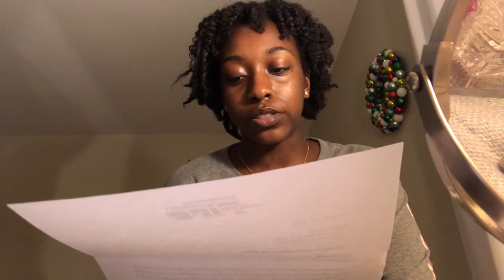I GOT SELECTED FOR A VOLLEYBALL SHOWCASE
ITS FREE BTW ! Also comment what videos you guys would like to see next :) see you next Wednesday 💕

🍂vsco: doseofchanelle
🍂musically: Chanelle.x5
🍂fortnite ( mobile player ) : chanellexx01

ASK ME QUESTIONS ON LIPSI 👇🏽

I am still a model for teen hearts - link to website ❤️👇🏽

CHANELLEXX

Love you to the moon & back xoxo , chanelle